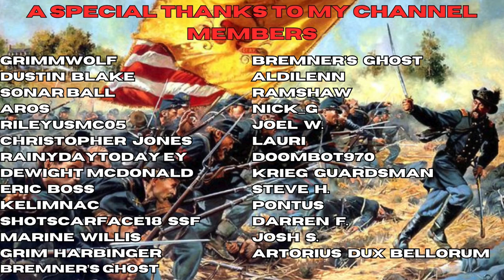Battle in a Snow Storm - Grand Tactician: The Civil War Union Spring '61 S2 Ep. 44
House Rules For Campaign:
Production Weapons "ONLY" NO IMPORTS
No Overnight Unit Resets on Battlefield
No forming of West Virginia
No crossing of the Potomac
Must Abandon Missouri, Kentucky and Tennessee
Must attack through Texas
Not Allowed to advance beyond Texas until 1863
Not Allowed to Cross the Mississippi until 1864

00:00 Intro
00:40 Recap
04:18 6th Frederick
05:27 Tactical Map
07:54 Rebel Contact
10:36 Fighting Begins
32:23 Withdrawal
33:45 Post Battle
39:20 Outro